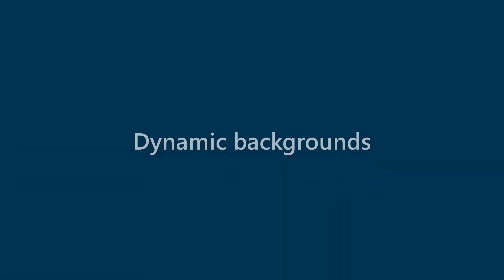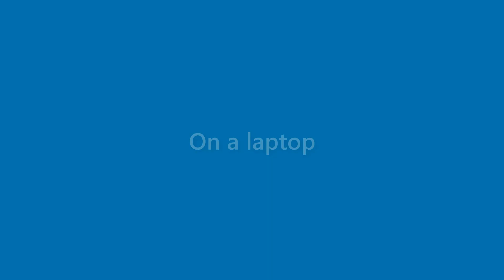Bobbie Lamb - appearance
Name Look - Bobbie Lamb - appearance. In this video we present "Bobbie Lamb" name look and feel in various scenarios.
This video will cover:
How does "Bobbie Lamb" look as a personal letterhead?
How does "Bobbie Lamb" look on a business card?
How does "Bobbie Lamb" look on a computer/laptop screen?
How does "Bobbie Lamb" look with different background colors?
How does "Bobbie Lamb" look with various fonts?